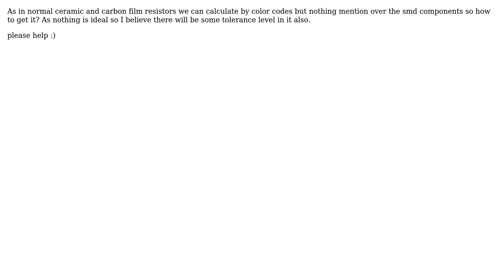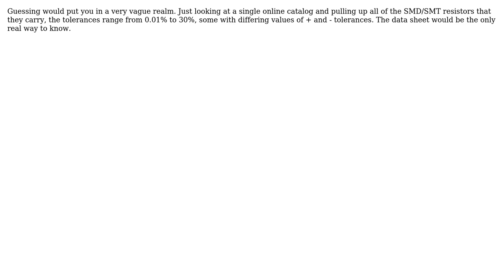Electronics: What is the tolerance level of SMD resistors? (2 Solutions!!)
Electronics: What is the tolerance level of SMD resistors?

With thanks & praise to God, and with thanks to the many people who have made this project possible! | Content (except music & images) licensed under CC BY-SA | Music | Images & others | With thanks to user Spehro Pefhany user LsD user Creatorcool and the Stack Exchange Network Trademarks are property of their respective owners. You are responsible for your own actions.